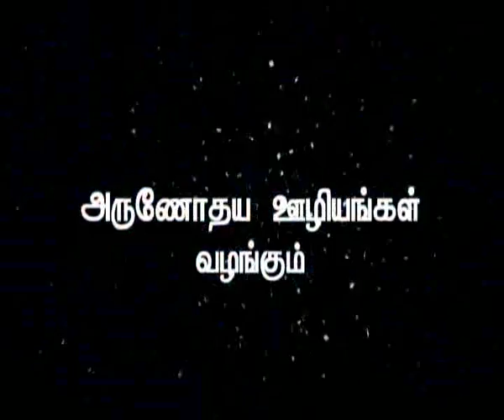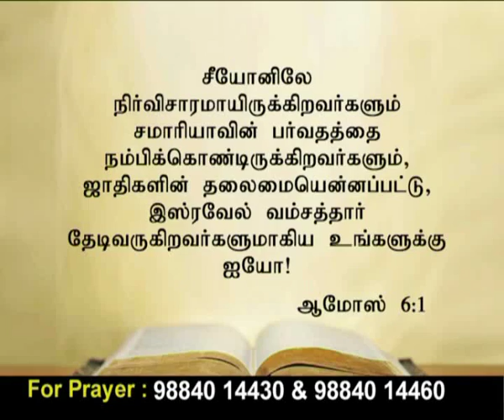Ck Medias: Bro.Nehemya Rajaguru :03 09 16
Ck Medias: Bro.Nehemya Rajaguru